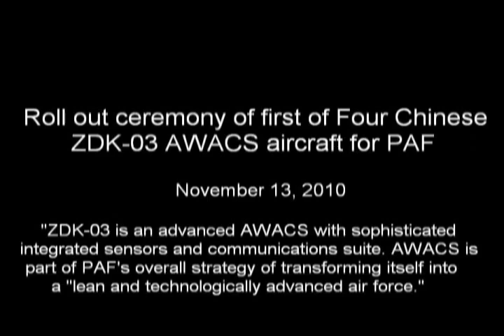Chinese ZDK 03 AWACS aircraft for Pakistan Air Force Roll out ceremony held in China.flv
ZDK-03 is an advanced AWACS with sophisticated integrated sensors and communications suite.AWACS is part of PAF'S overall strategy of transforming itself into a "lean and technologically advanced air force."